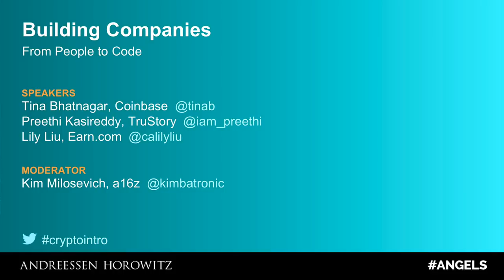An Intro to Crypto: Building Companies, from People to Code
Whether it's sharing the decision-making behind joining a crypto company to the perspectives of a passionate early adopters (or relative latecomer), this panel -- part of an “Intro to Crypto” event that Andreessen Horowitz and Angels put on in April 2018 -- covers what it takes to build companies in crypto, from people to code.

Why crypto? What was the biggest surprise in the space? Do the same skills from other domains apply? This discussion, moderated by Kim Milosevich, explores these questions with Coinbase VP of Operations Tina Bhatnagar; CEO and founder of TruStory engineer Preethi Kasireddy; and Lily Liu, co-founder at Earn.com.